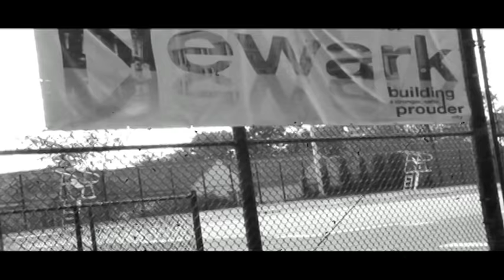Brick City Boys- The Movie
Starring Karima K. Holloway, Sincere Israel, Wic Nice, Althea Canada Jordan, Samir Taylor, Takiyah Diamond, Calvin Blount, Darryl "D Supreme" Robinson, Derrick "Young Pac" Wilson, Al Hood, Dionne Collins, Jonnetta Allen and Tony James as "Sauve St. James. Sauve St. James, was one of the Biggest Drug Dealers in Newark, New Jersey. But, when a deal goes wrong and lands him in jail, Sauve makes the ultimate promise to God for his his freedom. However, those in his pass, doesn't make his progression that easy, Will Sauve, allow the songs of the street life, serenade him back into trouble or will his newfound love for the Creator, keep him on the straight and narrow. Find Out for Yourself, in This Drama, Written, Directed & Starring by Newark, New Jersey's Own, "Tony James".